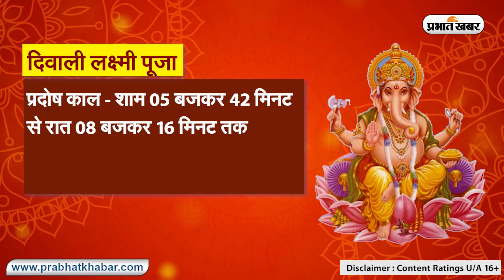Diwali 2022 date: दिवाली में मां लक्ष्मी और गणेश जी की पूजा का शुभ मुहूर्त जानें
दिवाली का त्योहार इस बार 24 अक्टूबर को मनाया जाएगा. दिवाली के दिन मां लक्ष्मी का पूजन के बाद दिए जलाए जाते हैं. वहीं लोगों में इस बार धनतेरस और छोटी दिवाली को लेकर भी थोड़ा कंफ्यूजन है. आज हम इसी बात पर चर्चा करेंगे की धनतेरस, दिवाली और भाई दूज कब मनाया जाएगा.